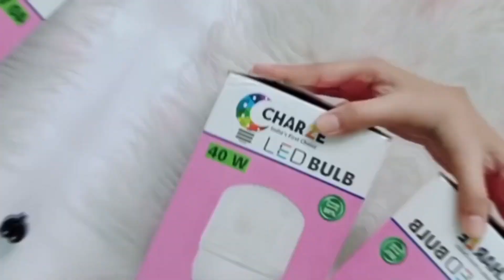Ramadan lantern DIY || Cardboard Craft Ideas ||Ramadan decor ideas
Transform your home into a Ramadan sanctuary with our DIY wall decor craft ideas. Infuse your space with the spirit of the holy month as you create personalized and festive decorations. From intricate calligraphy to shimmering lanterns, discover creative ways to adorn your walls and celebrate Ramadan in style.

About:

This channel is created for the art and craft lovers who have interest in watching and learning the gift ideas, home decoration ideas, DIY art and craft videos.